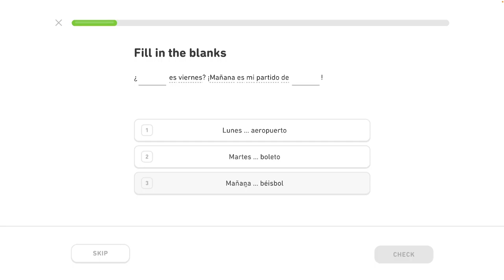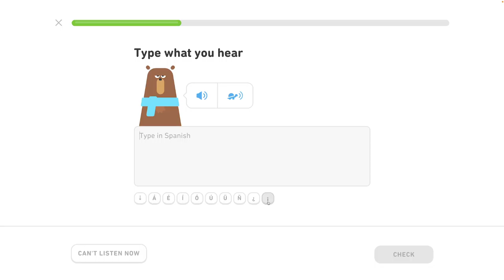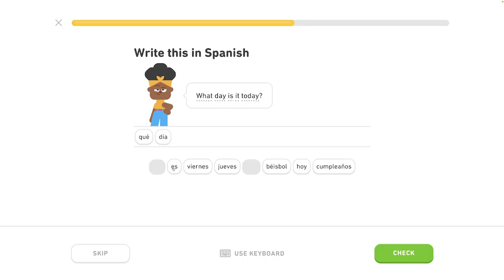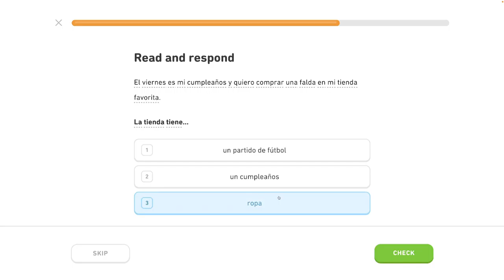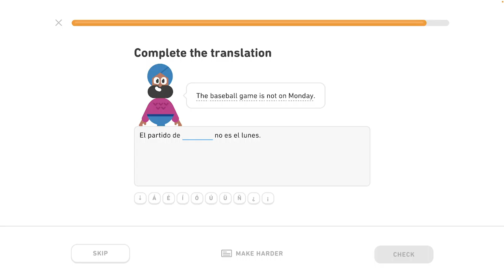🇪🇸 Rozvrh - Level 3/6, lekcia 1/4 - Španielsky s Yetim